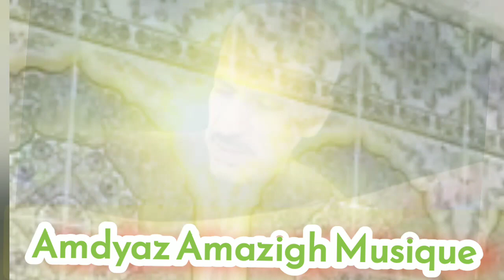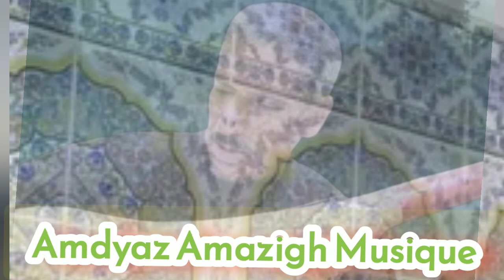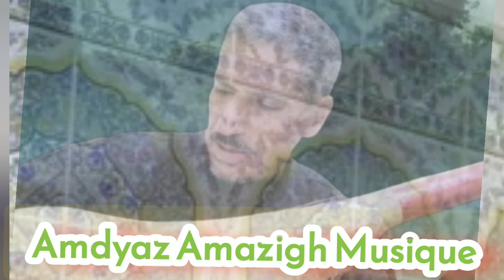جلسة أمازيغية رائعة بمريرت 💥 رحيم أوسادن 💥 Rahim Ousadden 🎵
سنة_سعيدة_2023

الأغنية_الأمازيغية_القديمة#